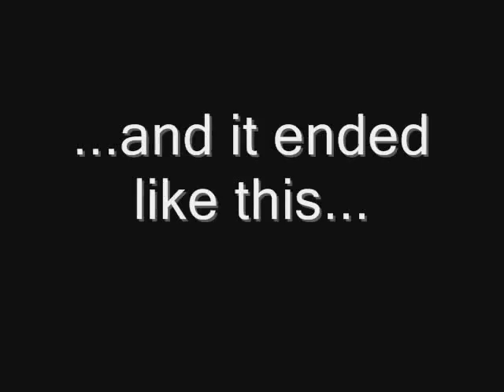First Drive in the Supercharged 2.2L Cobalt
Took the car out for a spin after getting it back together.

This thing is ridiculous - so much faster than before. Spins the 15" steelies at will.

I think it maxed around 11 or 12 psi of Boost...

...then I got pulled over